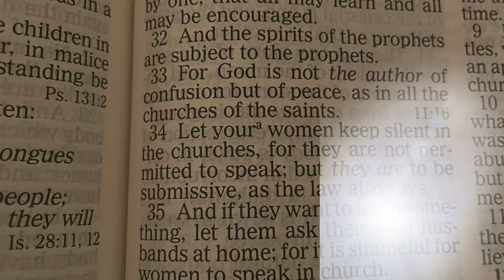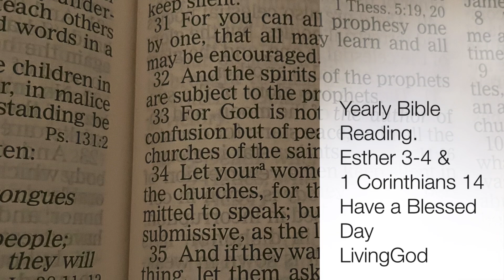May 29, 2023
Esther 3-4&1 Corinthians 14

Key Verses

“For if you remain completely silent at this time, relief and deliverance will arise for the Jews from another place, but you and your father’s house will perish. Yet who knows whether you have come to the kingdom for such a time as this?” Then Esther told them to reply to Mordecai: “Go, gather all the Jews who are present in Shushan, and fast for me; neither eat nor drink for three days, night or day. My maids and I will fast likewise. And so I will go to the king, which is against the law; and if I perish, I perish!””
‭‭Esther‬ ‭4‬:‭14‬-‭16‬ ‭

Memory Verses

“For God is not the author of confusion but of peace, as in all the churches of the saints.”

Amen.

@Living God